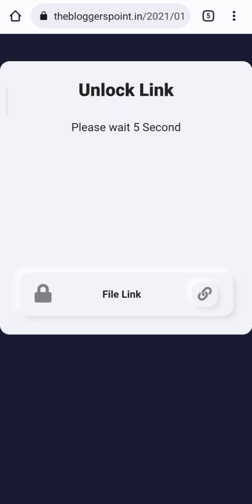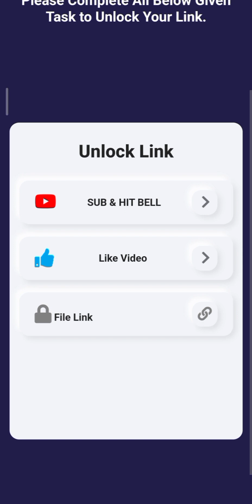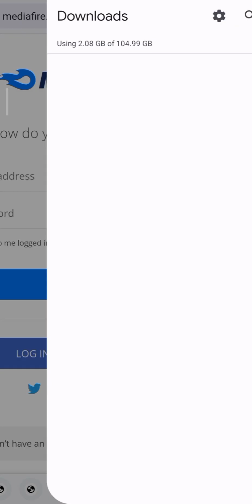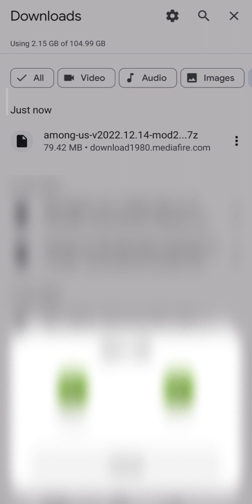Among US | 2023 MEGA MOD MENU!! - Host Menu!! - Shot Realoded!!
▶ Title ～ AMONG US MEGA MOD MENU HACK

Link ~
in comments